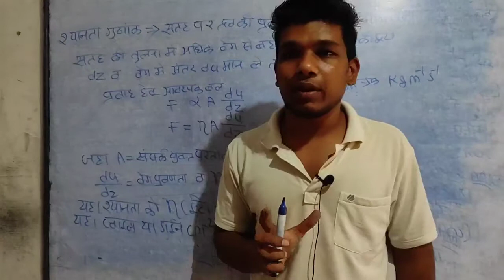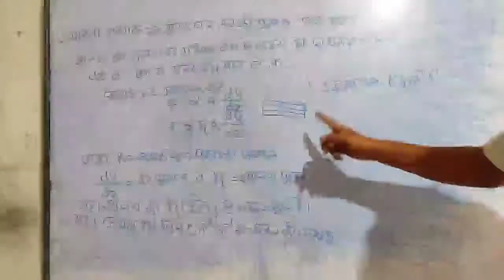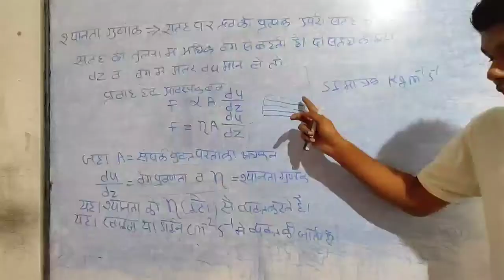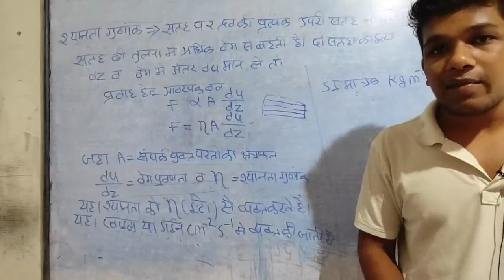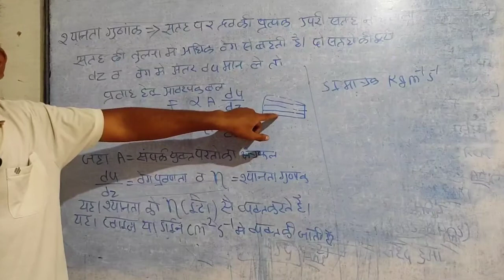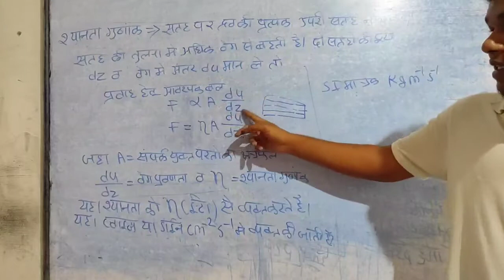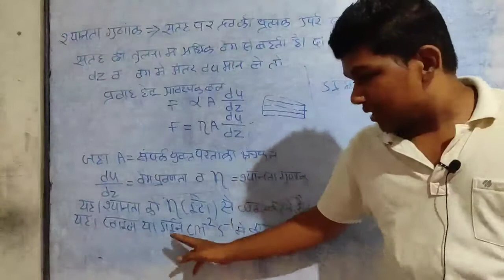श्यानता किसे कहते हैं श्यानता गुणांक को परिभाषित कीजिए कक्षा 11 chemistry अध्याय 5 class 11